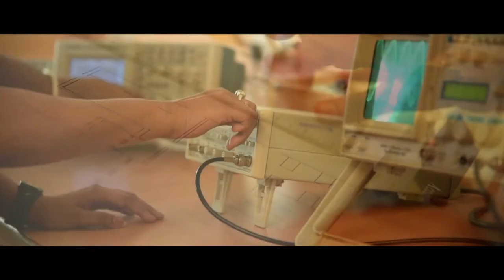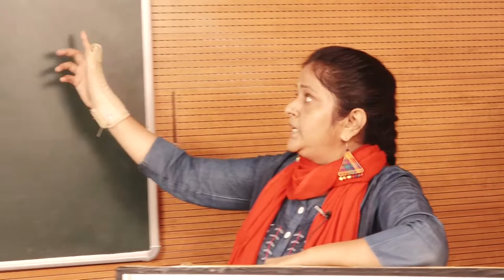BASIC INFORMATION ABOUT ASSIGNMENT AND MEDIA COURSES by. Dr. Sadhana Srivastav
PROGRAMME - MAJMC -103 / PGDJMC - 103
                                 BASIC INFORMATION ABOUT
                 ASSIGNMENT AND MEDIA COURSES
                                                       By
                                     Dr. Sadhana Srivastav